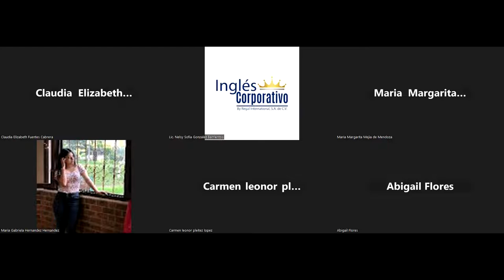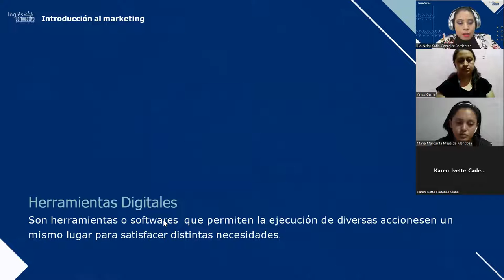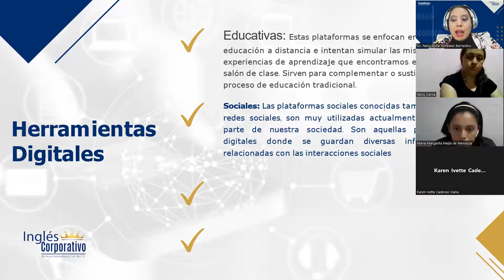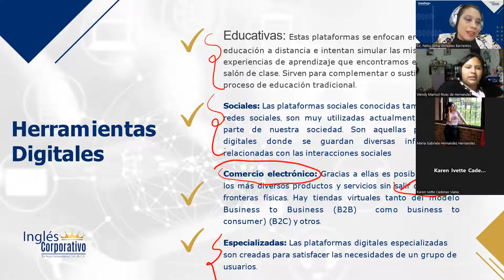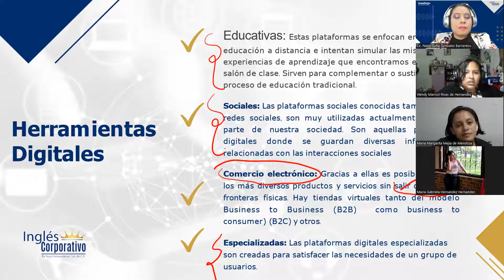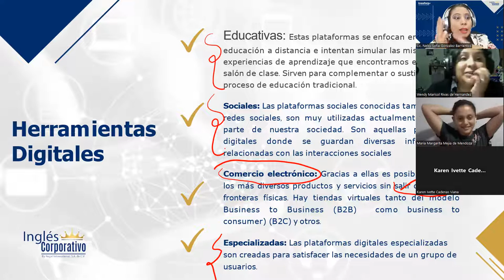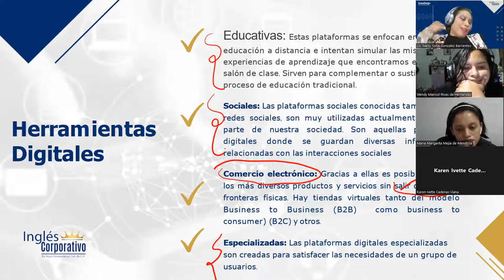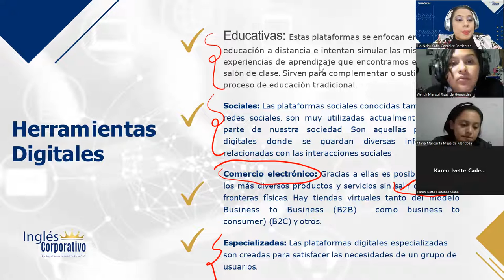SESIÓN 6 - 07032023 - HTEC-REGA-017 - GONZÁLEZ – ESTRATEGIAS DE SEO